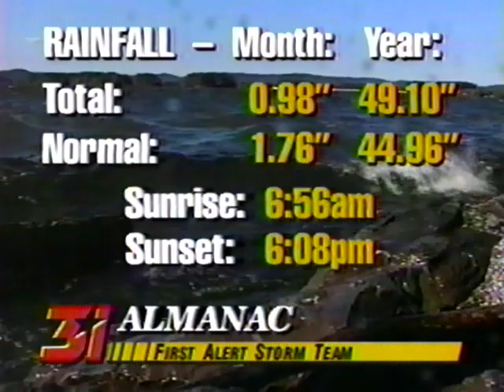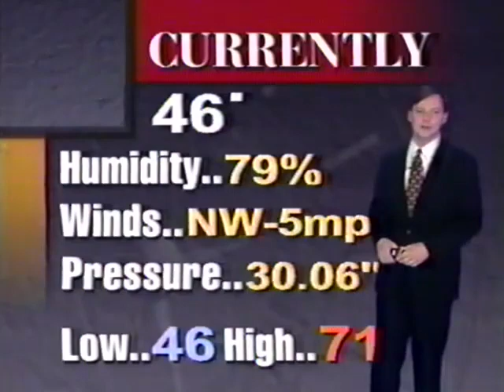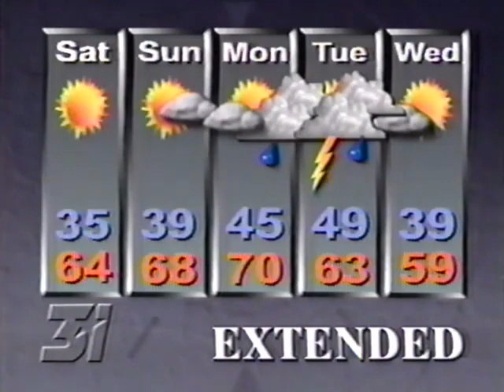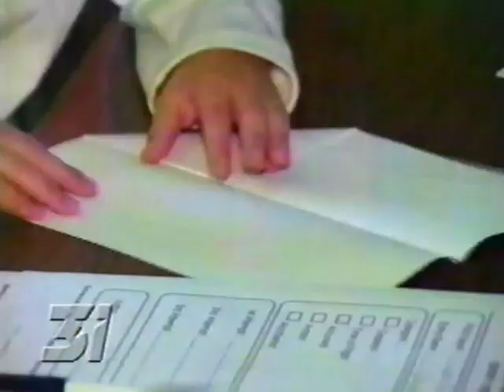WAAY-31 News (1996) News - ABC - Huntsville, Alabama - Partial